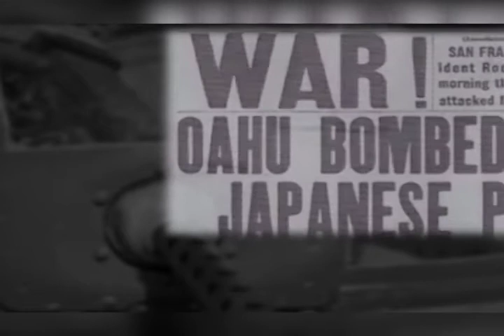Eagle 2016: Richard Dick Cole